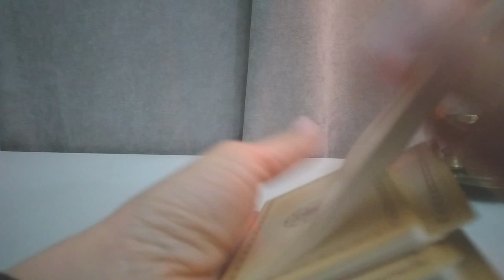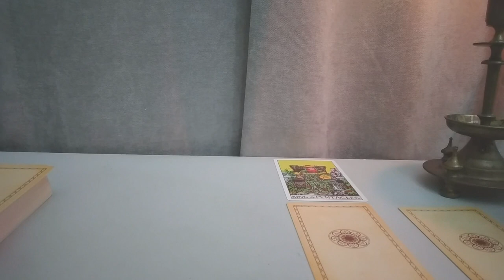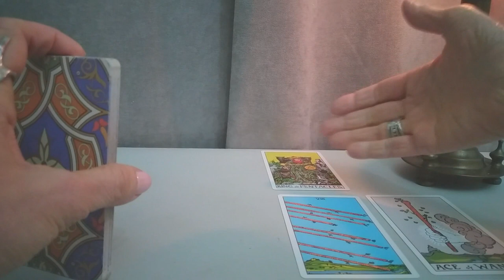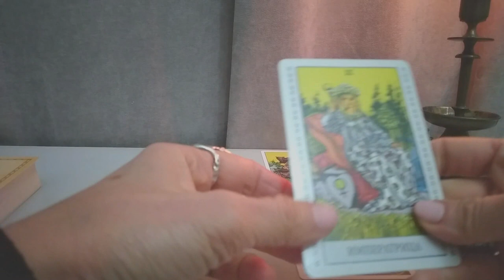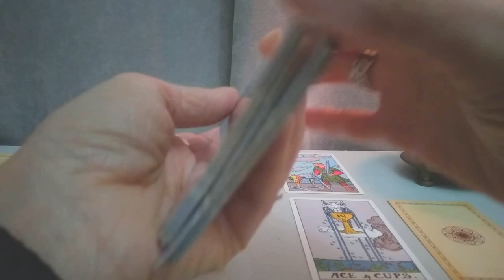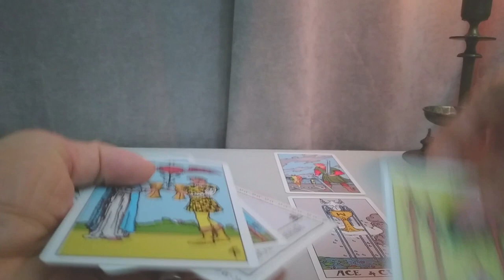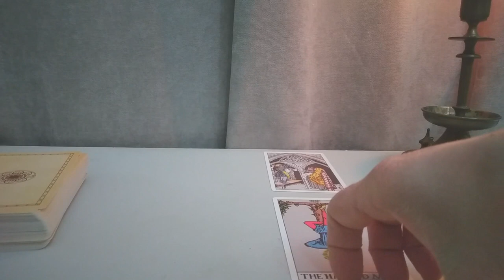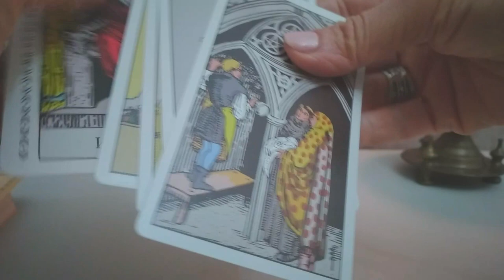🃏საჯარო გაშლა – რას მოგიტანთ ჩაფიქრებული სიტუაცია? თქვენი ადგილი ამ სიტუაციაში – 3 ვარიანტი.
პირადი კონსულტაციისთვის (ტაროდან ინფორმაციის მიღება).
გადადით ფეისბუქზე "ტაროს სამყაროს" გვერდზე!
პერსონალურად ტაროს კარტის გაშლა
Messenger - იდან და
"ტაროს სამყაროს" ადმინი